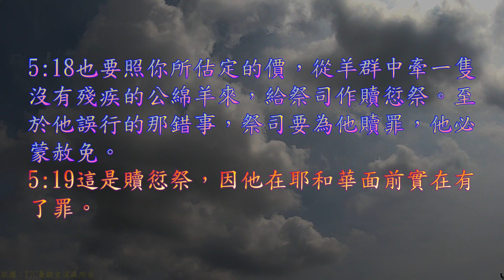TJC台語聖經_2021_舊約：利未記 05 章